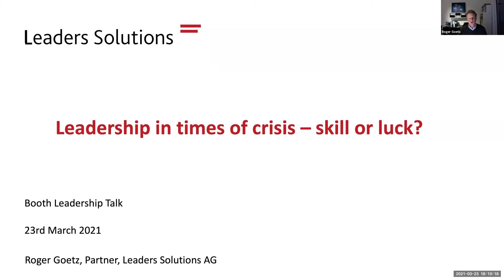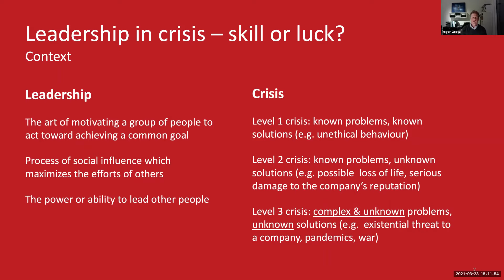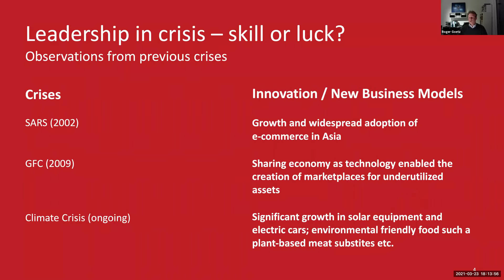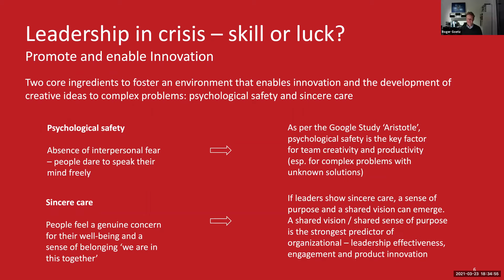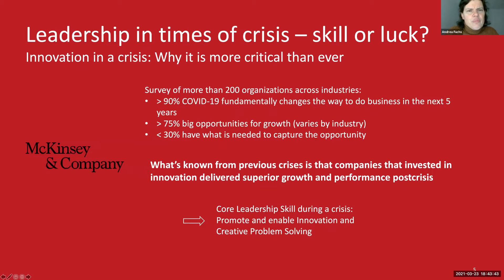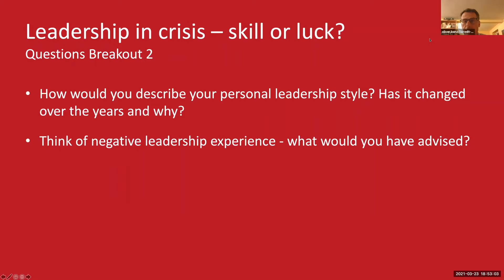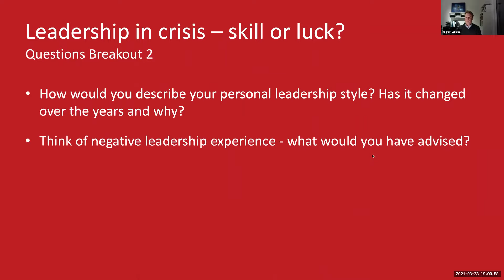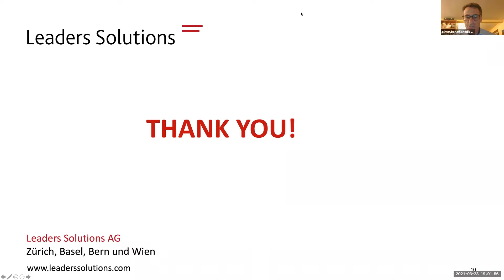Leadership in Times of Crises - Luck or Skill?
Presented by the Chicago Booth Alumni Club of Zurich

During this session Roger Goetz, '10 (AXP-9) discusses what kind of leadership is needed to weather a storm, which leadership principles have been proven successful, what brings out the best in a company, and what ultimately makes a good leader.